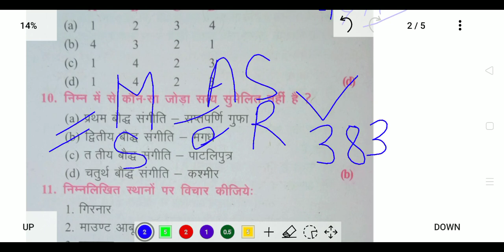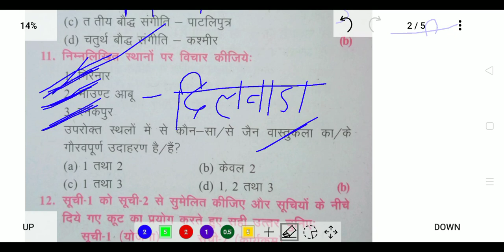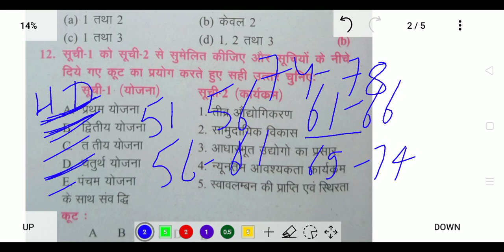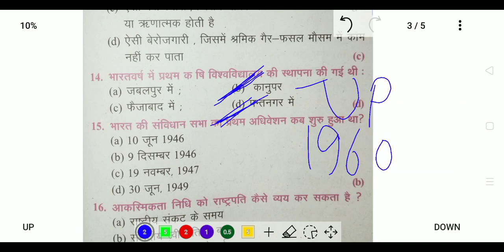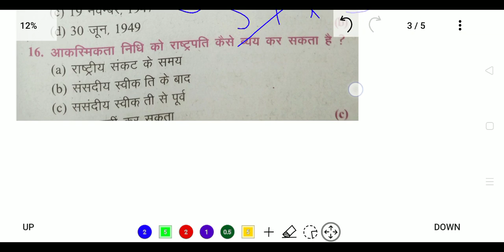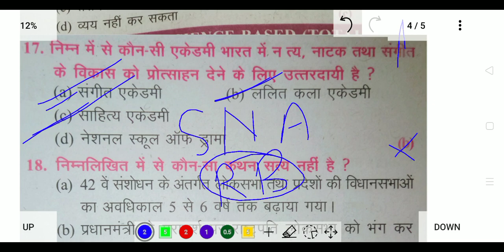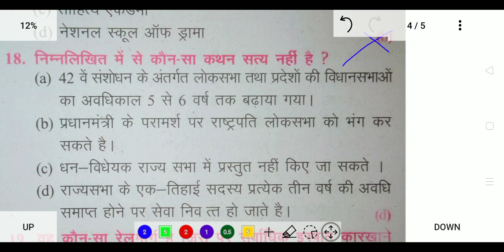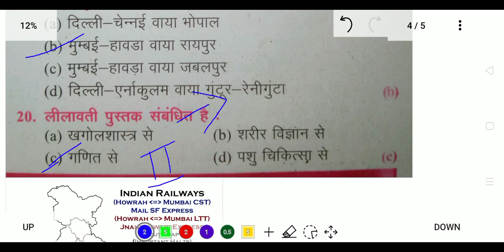KHAN SIR 11000+ BOOK SOLUTION|RAILWAY DFCCIL VACANCY 2021|DFCCIL PREVIOUS YEAR PAPER ANALYSIS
GK/GA DFCCIL PRACTICE SET-1|RAILWAY DFCCIL VACANCY 2021|DFCCIL PREVIOUS YEAR PAPER ANALYSIS

BPSC PYQ
SSC ALL EXAM PREVIOUS YEAR QUESTIONS

RBD Publication , Railway previous year questions + practice sets
chapter wise solution
NTPC + Group D science + GK
 ASM,TC,GG,TA,CA,CC technical clerk loco pilot , group-D

 in this video  series we will discuss all 40 practice sets one by one here is practice set 1 of GK series all 20 questions are discussed one by one with solution and a brief discussion.